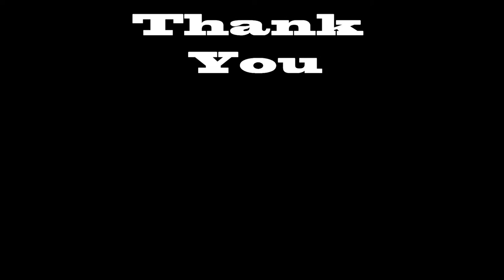Season Ammons - I Could Fall For You - Live Performance at KC's Sandbar *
A few weeks ago I was fortunate to catch Season Ammons give an amazing performance of a yet to be recorded song in her repertoire . I've been filming her for nearly 2 years now and she never ceases to rise to the occasion and deliver the goods !!
This Song is no exception as it is both Intimately Passionate and dripping with Emotion !!

Performance Filmed by Jeff Pattison
For Auralimage